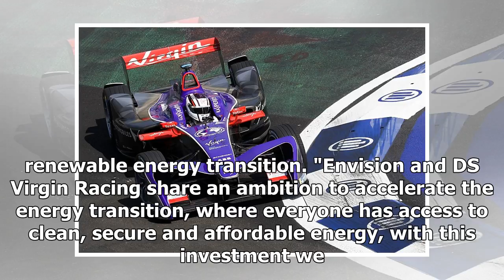Virgin sells majority stake in Formula E team to Chinese company | dvp news 2018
Virgin Racing has partnered with renewable energy and technology company Envision, which is also now the majority owner of the Formula E team. The new...